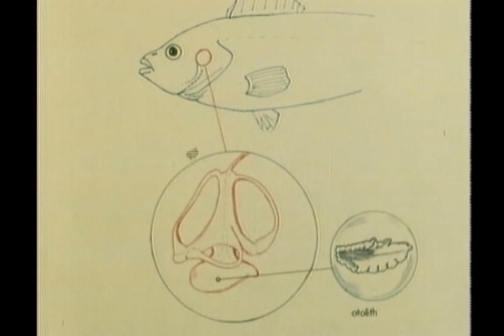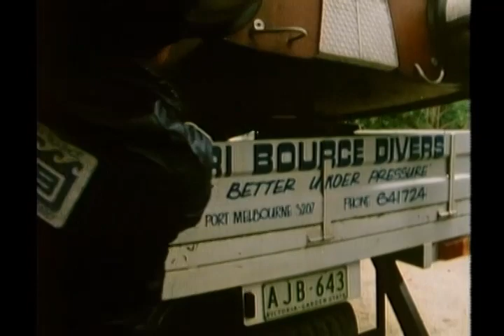In Search of... - Season 4 - Ep. 5 Immortal Sharks (1979)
Sharks are a source of great curiosity and concern and among the sharks the most feared is the Great White. Expert testimony and reenactments demonstrate examples of the awesome power, adaptability, and immense danger of the Great White.